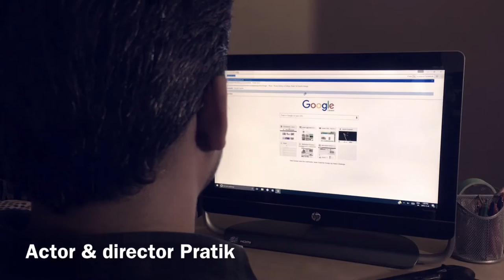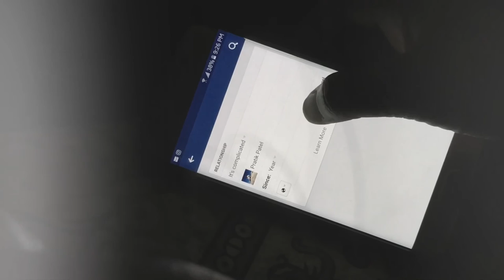Status update | short film 🎥